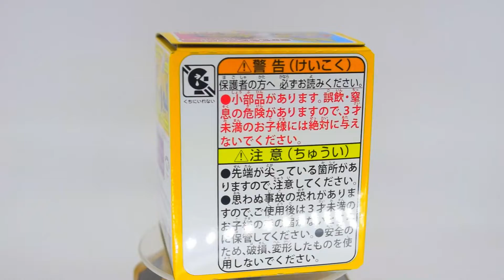POKÉMON MONCOLLE BOX VOL. 3 UNBOXING & REVIEW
🔴Si gustas y quieres ver contenido extra como bloopers y detrás de cámaras, apoyanos en Patreon para poder mejorar la calidad de los vídeos y seguir trayendo concursos y actividades, de antemano muchas gracias

🔴UN VOLUMEN MAS DE TAKARA TOMY A.R.T.S, EN ESTE SET VIENEN FIGURAS INCREIBLES QUE SEGURO DEBEN ESTAR EN TU COLECCION, NO TE PIERDAS ESTE INCREILE UNBOXING & REVIEW Y NO OLVIDES CONSEGUIR LOS TUYOS QUE SE ACABAN !!! 🔴

Y

Y si eres fan del TCG
NO PUEDES OLVIDAR VISITAR A